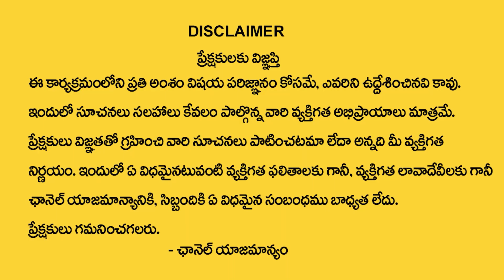Sravana Nakshatra ( Makara Rasi ) 2023 Characteristics | Secrets Of Sravana Nakshatra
Watch;Shravana   Nakshatra ( Makara Rasi ) 2023 Characteristics | Secrets Of Shravana  Nakshatra | My Destiny